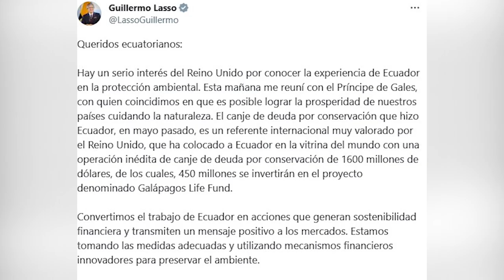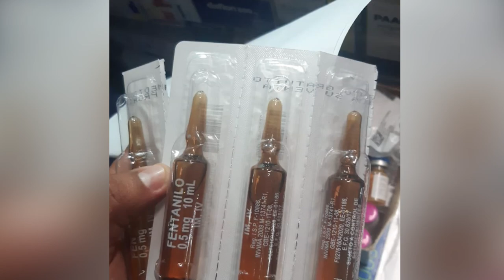¡FENTANILO EN GUAYAQUIL!, LASSO EN NUEVA YORK - U NEWS 19/09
Con Ariana Suárez y Ana Paula Pozo